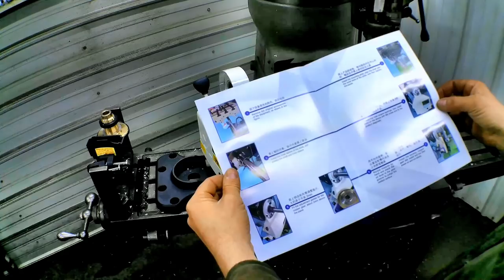Installing the Cheapest Milling Machine Power Feed From eBay on a Bridgeport Milling Machine, Vevor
My backup mill needs a power feed for an upcoming job.  I would usually do this in the main Bridgeport, but I have other work to do in that one.  So i bought the cheapest power feed on eBay.  A Vevor brand from some Asian country.  With its questionable instructions, I got it installed.

This is the last video I will be shooting with my crappy cameras.  I have several videos uploaded for the next few months as I have been swamped with cool jobs, but I can't keep going with this bad video quality.  I got the sound issues worked out, but this issue really bothers me.  So, the hunt is on for the new camera.  Something that will give the picture quality you all deserve.

Topper Machine LLC is an entirely manual machine shop located in Spooner, WI.  Our videos will highlight some of our shop work as well as the sawmill we built in the shop and our A.D. Baker steam engine, and others we work on.